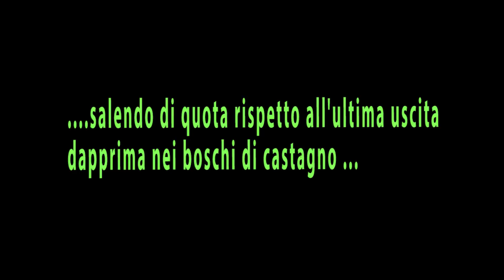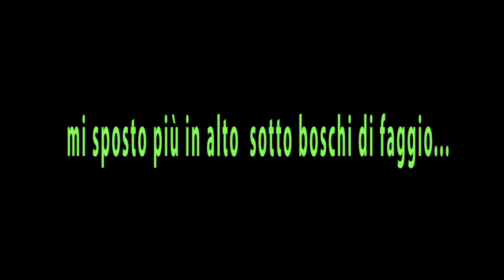Funghi Porcini di Agosto 2018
Funghi porcini 2018 : un'uscita dei primi giorni di Agosto.
Qualche bel Boletus regius e porcini in modeste quantità.